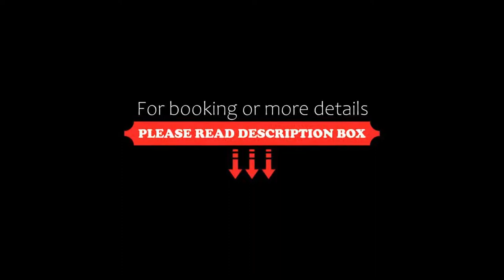Helguera Palacio Boutique & Antique, Santander, Spain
About Property:
Located in Santander, 21 km from Santander Port, Helguera Palacio Boutique & Antique provides accommodation with a restaurant, free private parking, an outdoor swimming pool and a fitness centre. Featuring a bar, the 5-star hotel has air-conditioned rooms with a private bathroom. The hotel has a garden and offers a terrace.
All units at the hotel are equipped with a seating area, a flat-screen TV and a safety deposit box. All guest rooms include a desk.
Helguera Pal...
Property Type: Hotel
Address: Palacio Helguera s/n Las Presillas, 39679 Santander, Spain
Searching For
1. Helguera Palacio Boutique & Antique - Santander - Spain
2. Helguera Palacio Boutique & Antique - Santander - Spain Address
3. Helguera Palacio Boutique & Antique - Santander - Spain Rooms
4. Helguera Palacio Boutique & Antique - Santander - Spain Amenities
5. Helguera Palacio Boutique & Antique - Santander - Spain Offers and Deals
Audio Credit:
Track Title: Reasons To Hope
Artist: Reed Mathis